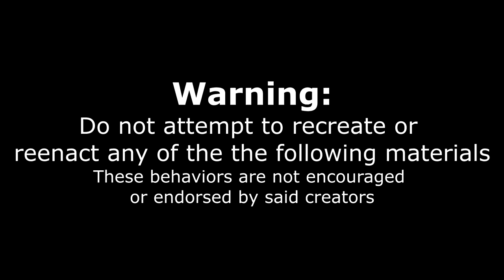GIANT BRITISH FISH AND CHIP CHALLENGE! NYC | Man Vs Food | A Salt and Battery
The 'new' Fat B@astard Challenge at a Salt And Battery (a British style fish and chip shop) in New York City. About 4.5-5lb of fish, chips, buns and mushy peas served with mandatory coke and tartar sauce. Prior the record was around 11/12 minutes for this new challenge.

To Order:
2.

Send me stuff to eat/review :) :
Joel Hansen